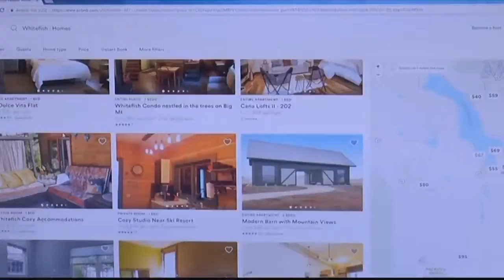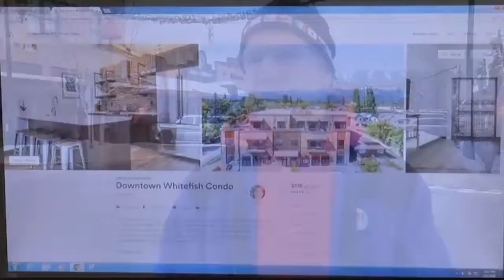Short term rental zoning changes coming to Whitefish